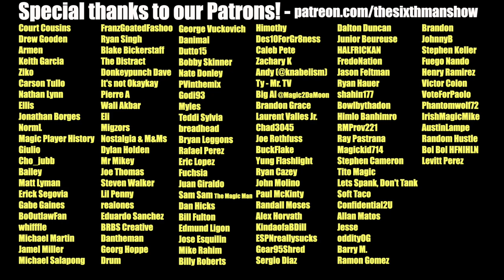EP. 288 - Signs Of Trouble - Orlando Magic Podcast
We were hoping the Magic would come out hot after the All-Star break, that hasn't exactly been the case. Jonathan & Luke break down the Detroit & Indiana games and discuss how the Magic are at risk of ending their season early this week.

Producer: @kevin_tucker_